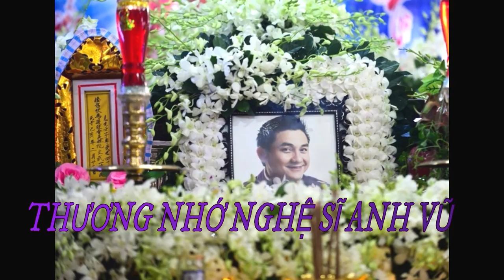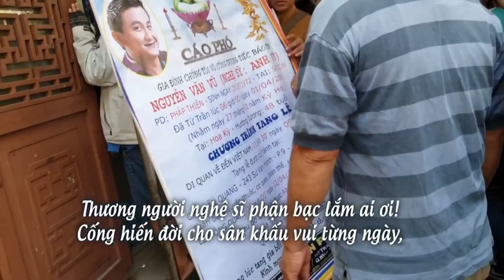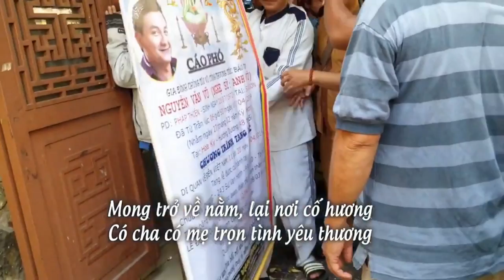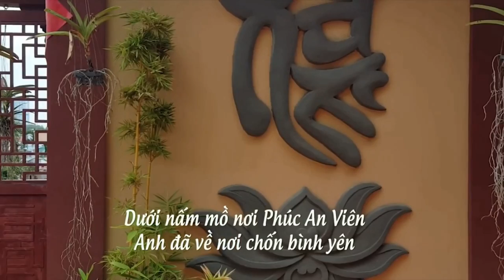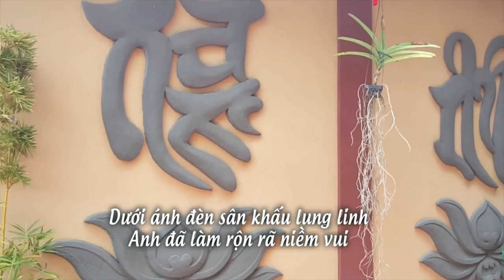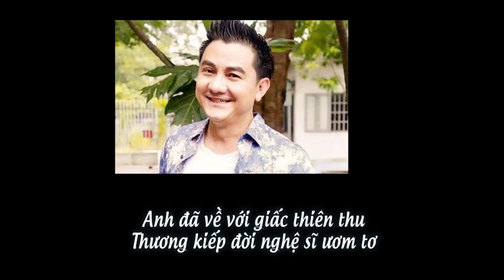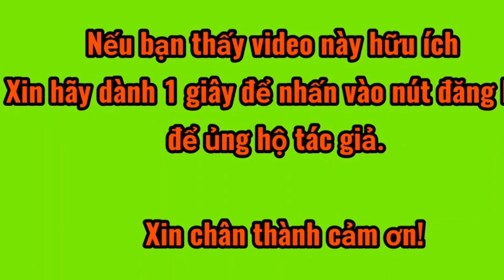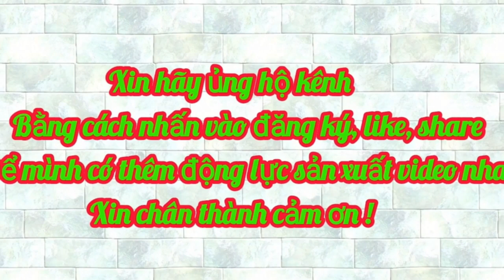TUYỆT PHẨM HAY NHẤT TIỄN ĐƯA NGHỆ SĨ ANH VŨ NGÀY CÚNG THẤT LỄ 21 ngày CỦA ANH